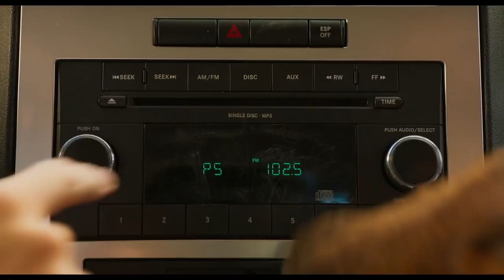Show Dogs | International Official Trailer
Max, a macho, solitary Rottweiler police dog is ordered to go undercover as a primped show dog in a prestigious Dog Show, along with his human partner, to avert a disaster from happening.

Director: Raja Gosnell
Writers: Max Botkin, Marc Hyman
Stars: Alan Cumming, Natasha Lyonne, Will Arnett